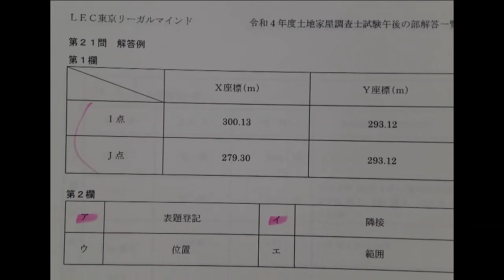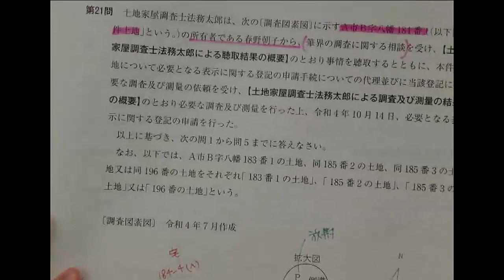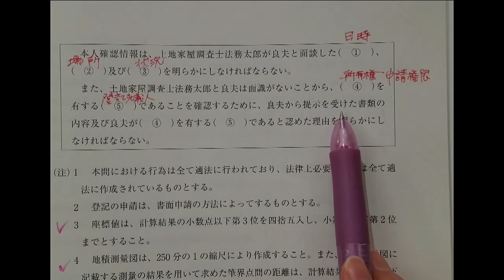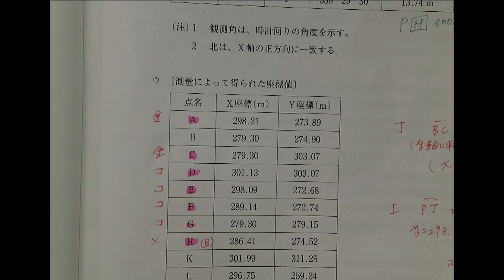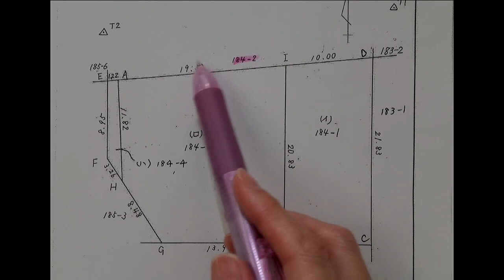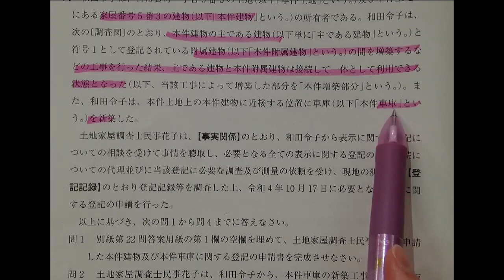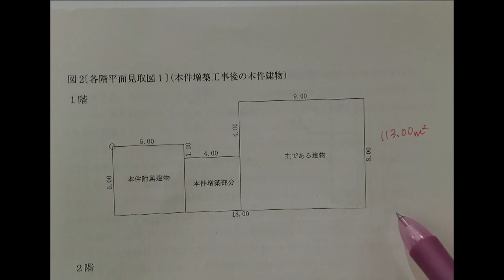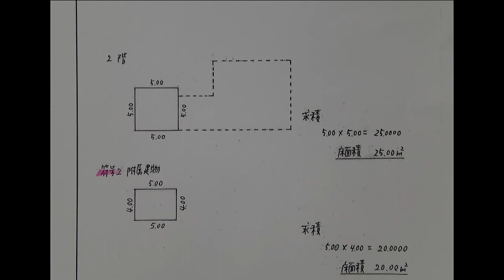令和４年度土地家屋調査士試験 書式ポイント解説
資格の学校「ＬＥＣ東京リーガルマインド」がお届けする令和４年度土地家屋調査士試験　書式ポイント解説！
解説を担当するのは‹木村　真弓›LEC専任講師です。

 LECでは土地家屋調査士受験生に役立つ企画を提供いたします！

›詳しくはLEC土地家屋調査士　ホームページをチェック！

～本試験後イベントのご案内～

■本試験詳細解説会
基準点発表を受けて本年度試験の詳細解説を実施！
問題の重要度や絶対に押さえておくべき論点を解説していきます。

11月26日(土)　12:00～14:30
実施本校：水道橋本校
LEC各実施校で同時中継

■Web奨学生試験
受験するだけで必ず割引！
正答数に応じて対象コースの受講料が【最大80％】割引！！

2022年11月26日(土) 　10:00～11:15
LEC各本校で実施

■無料で成績診断
あなたの択一解答データをもとに無料で成績診断！
個人成績表を見ることができます。

入力受付期間：
第１弾：10月16日(日)16:30～10月21日(金)9:00
第２弾：10月21日(日)  9:00～11月 4日(金)9:00

›本試験後イベントの詳細は特設サイトをチェック！